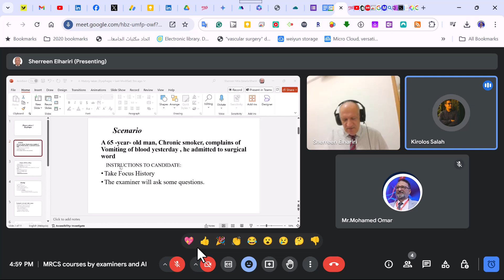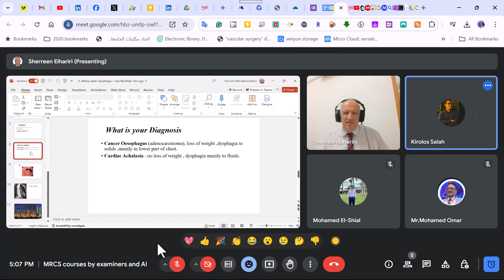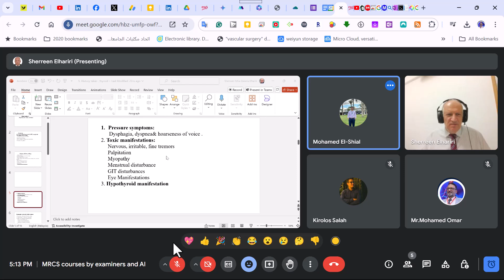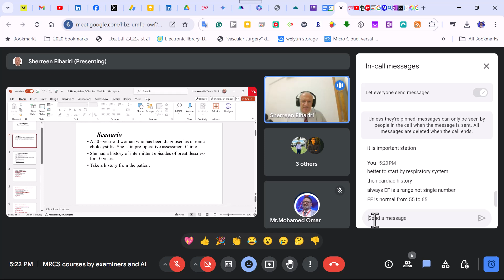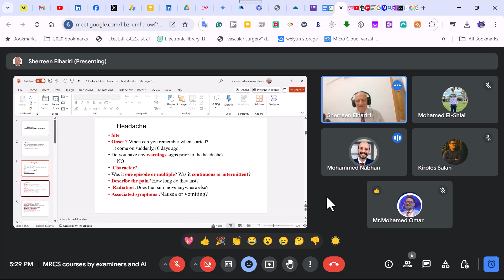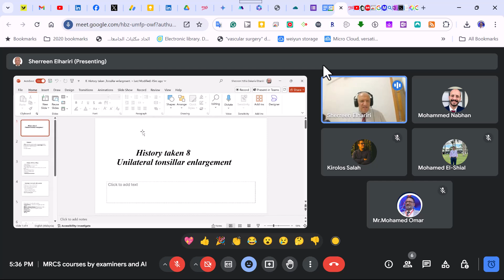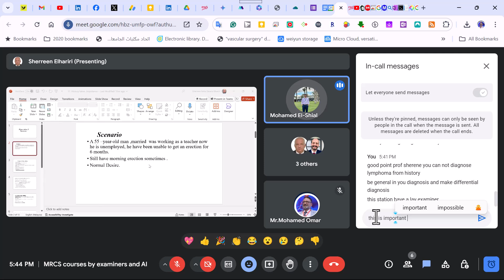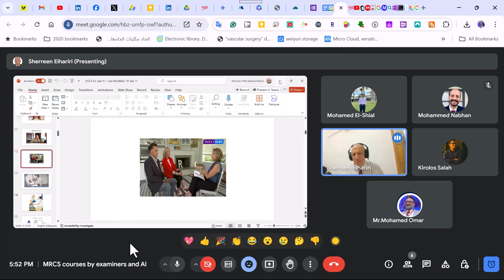Vascular online training Prof Sherene virtual OSCE station on history taking important tips